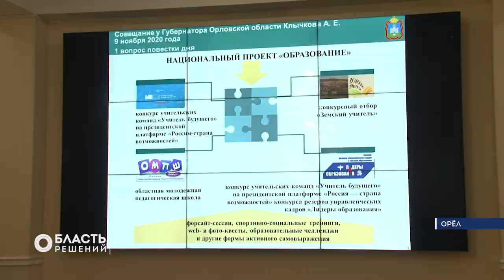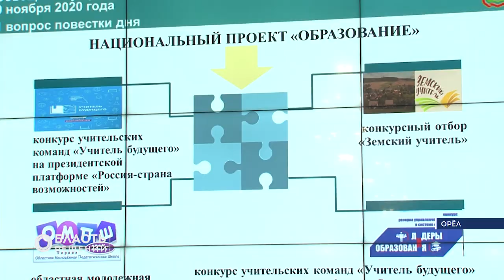"Область решений" 14.11.2020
О нацпроекте "Жильё и городская среда" и преображении орловских парков и скверов.